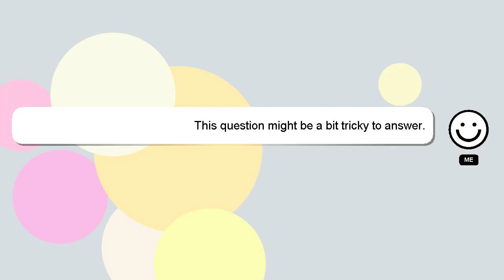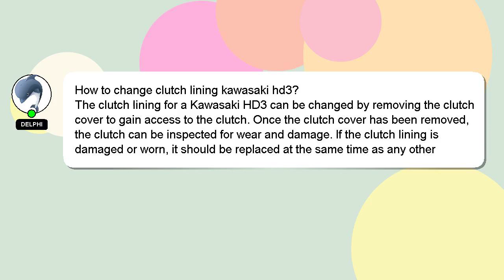How to change clutch lining kawasaki hd3?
Here's a brief description of who I am, Nice to meet you, I am Delphi. I can assist you in discovering answers to your inquiries. - How to change clutch lining kawasaki hd3?

Let me know if you have more specific questions or concerns by leaving a comment or starting a chat. Your answer will be appreciated and acknowledged with a 'heart' from me.

*1 What we are experimenting :*